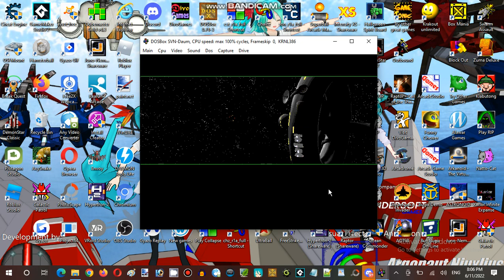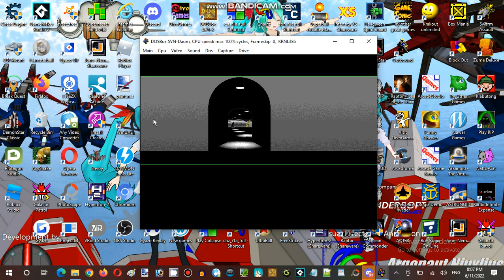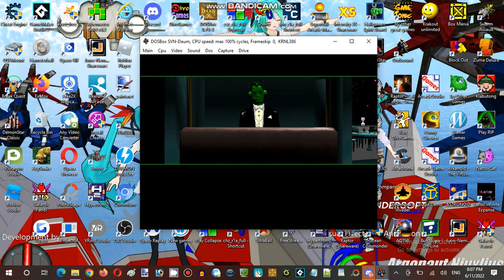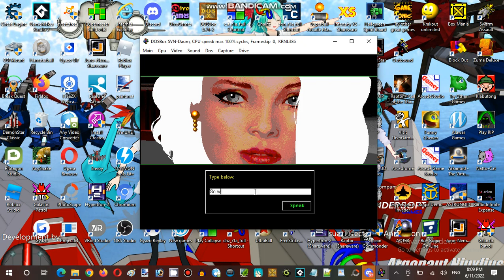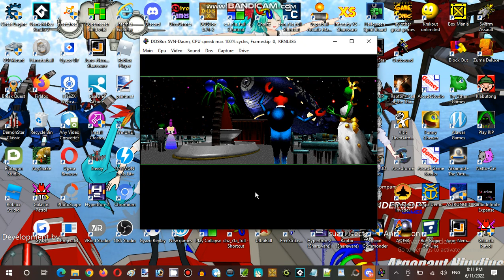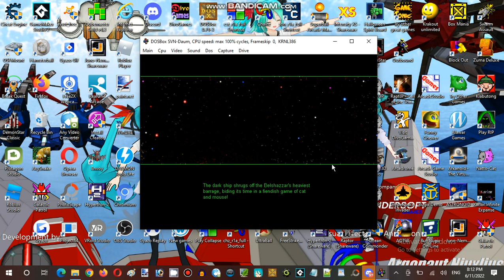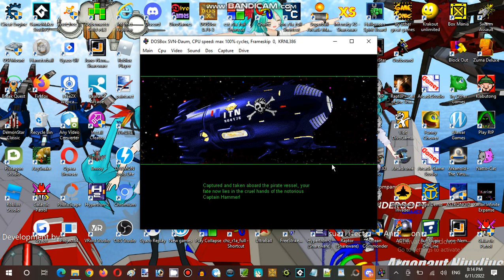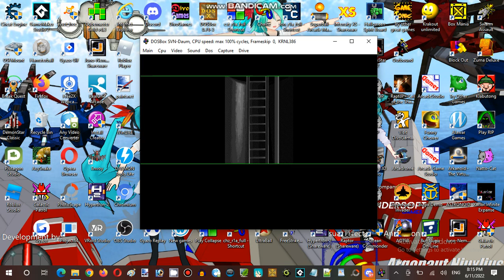Saturday Anime Night Time Streaming Hour at Anime, Vocaloid, & Utau RP Establishment 03 Part 04